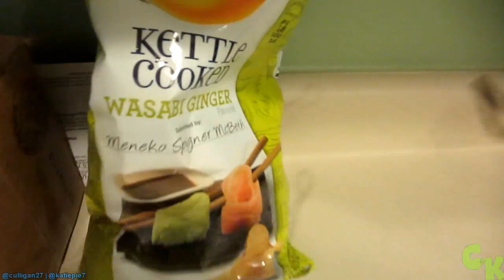MAGICAL MATERNITY SHOOT!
Go LIKE Magen Davis Photography to see all of the pictures (LETS GET HER 2,500 LIKES!)
-Follow her on Instagram: @mdp_magendavis

RESERVE YOUR NEW SHIRT TODAY!